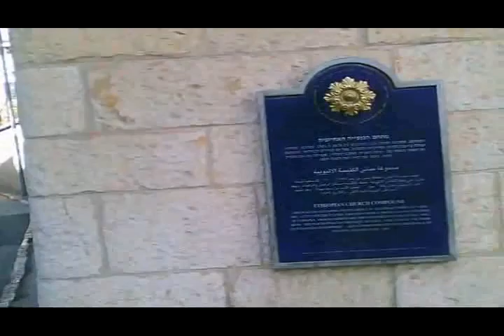Erich Habich-Traut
The Ethiophian Church in Jerusalem. 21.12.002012